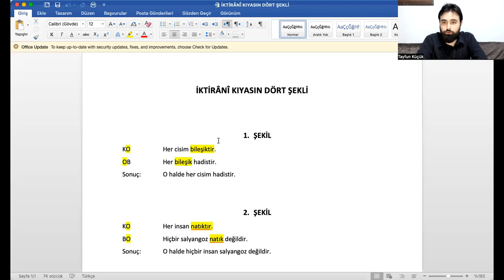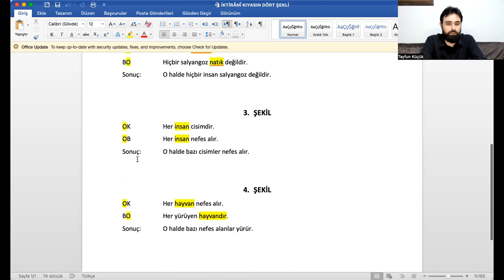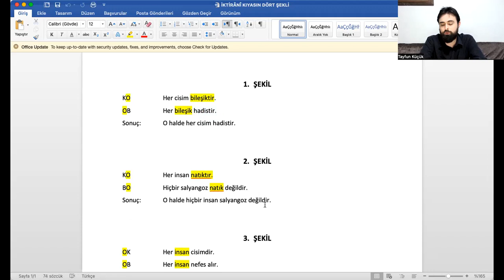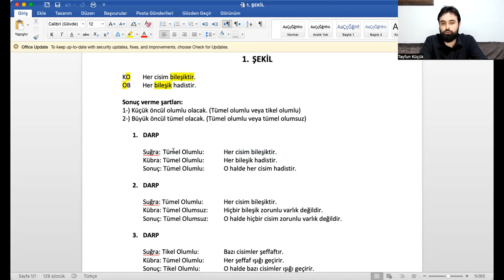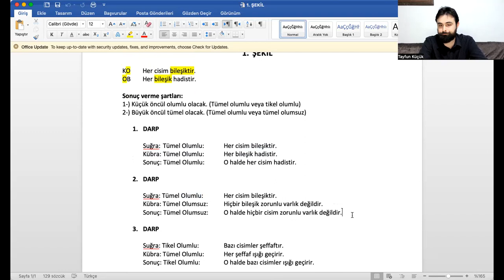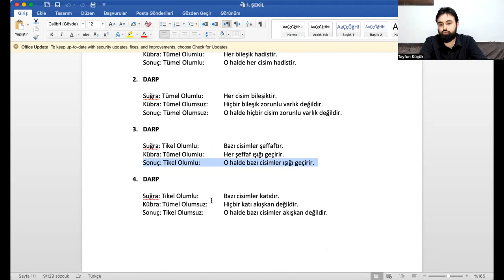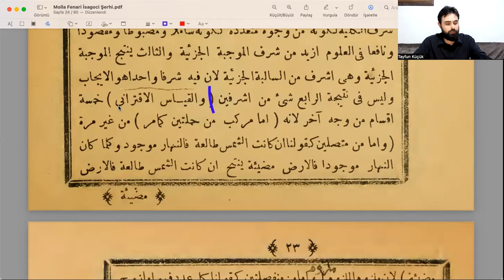Molla Fenârî - İsagoci Şerhi / 22. Ders / Kıyasın 1. Şekli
Bu derste iktirânî kıyasın birinci şeklini ve darplarını örnekleriyle beraber ele aldık. Darpların hangi kıstasa göre sıralandığını açıkladık.